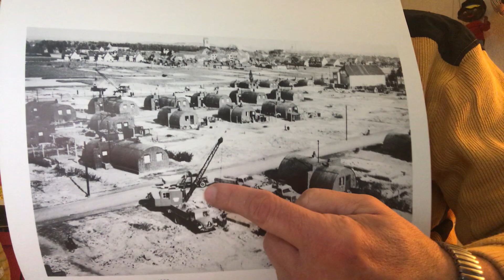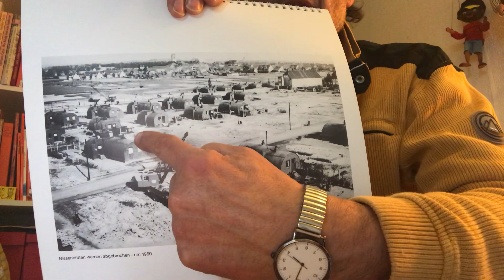Wohnen in Blechhütten nach dem 2.Weltkrieg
Nach dem 2.Weltkrieg waren viele Häuser zerstört und es kamen viele Flüchtlingsfamilien aus Osteuropa nach Vierlinden. Für etwa 10 Jahre wohnten viele Schulkinder in Blechhütten. Im Sommer war es drinnen zu heiß, im Winter zu kalt. Erst Ende der 50er Jahre wurden die letzten sogenannten Nissenhütten abgerissen.